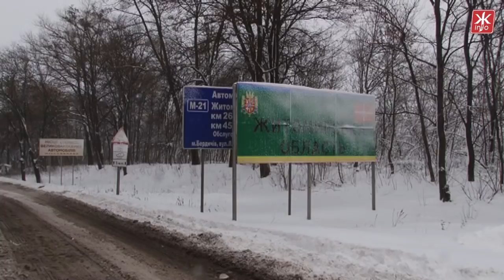На кордоні між Житомирською на Вінницькою областями утворився багатокілометровий затор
Багатокілометровий затор утворився на кордоні між Житомирською на Вінницькою областями. Сотні фур, бензовозів та вантажівок застрягли на узбіччях траси Житомир-Могилів-Подільський. Через потужні снігопади які  тривають від учора, вночі транспортні засоби не змогли здолати крутих підйомів та загрузали.

«Слизько, непрогорнута дорога, сніг лежить, горби. Така ділянка дороги так що стоїмо, чекаємо, а скільки чекати? Поки святкуємо Миколая», - розповідає водій Андрій.
З ночі тут працюють рятувальники і військові. Втім колонна розтягнулася від Бердичева  до Махнівки і постійно збільшується.